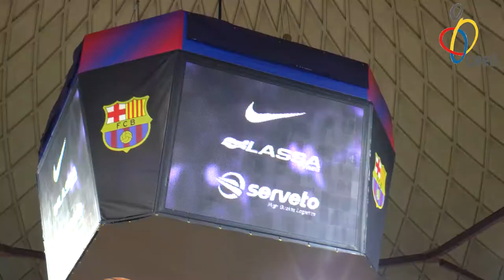Jornada de portes obertes d'handbol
15/5/2018
@Palau blaugrana